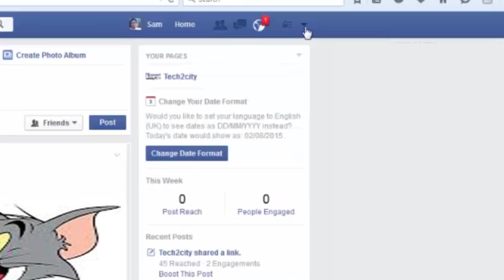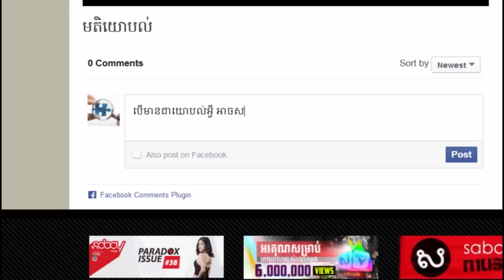របៀប​បិទ​កុំ​ឲ្យ Facebook ​ផ្ញើ​ Notification ចូល​អ៊ីមែល